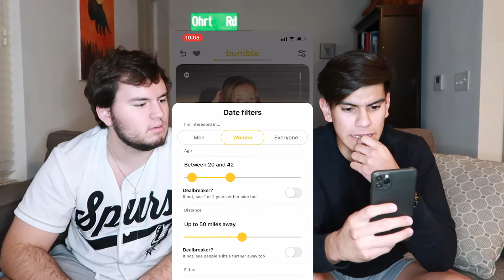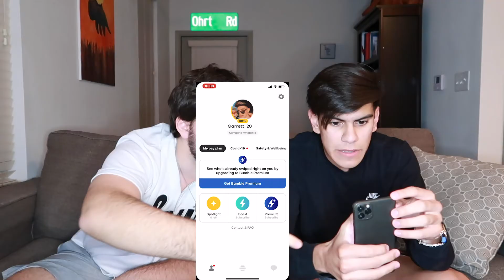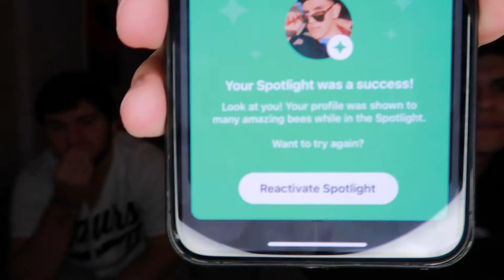24 Hour Tinder/Bumble Challenge!! | BubbasVlogs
Trying Tinder/Bumble for my FIRST TIME in real life!! Like for Pt. 2!!!